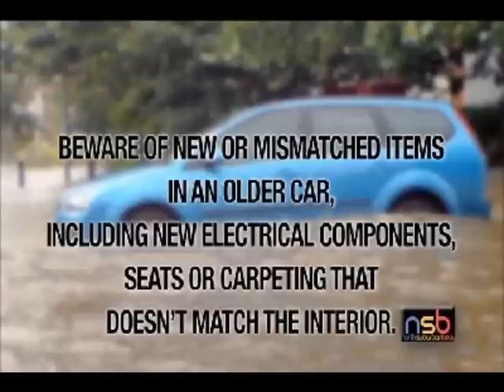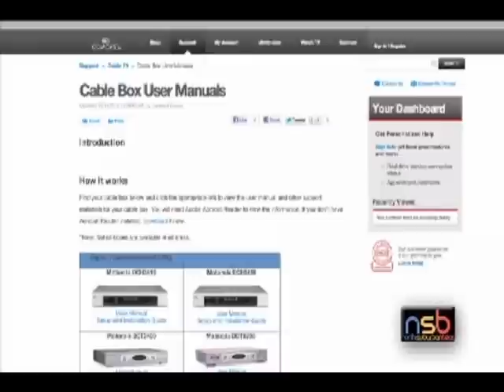Steve Hahn Hosts The "North Suburban Beat" with Hillary Neary